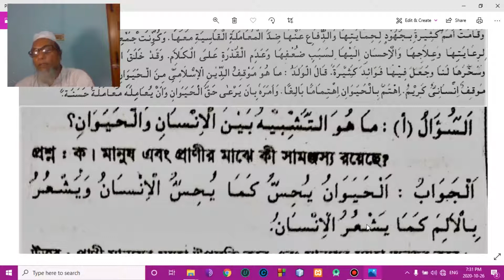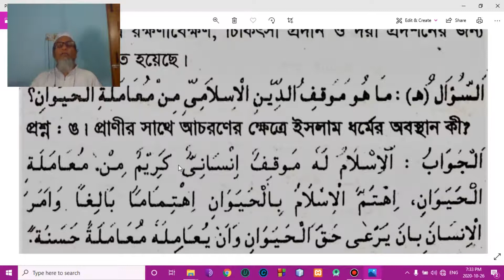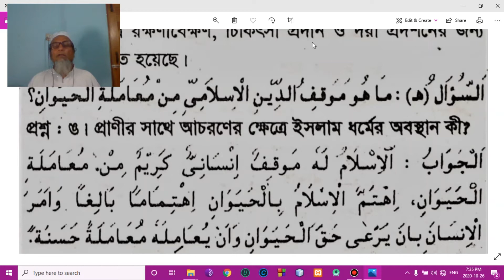Date : 29 Oct 2020 | Iqbal Hossain Khan | Class 7 | Arabic 1st Paper | Unit 2 | Lesson 14